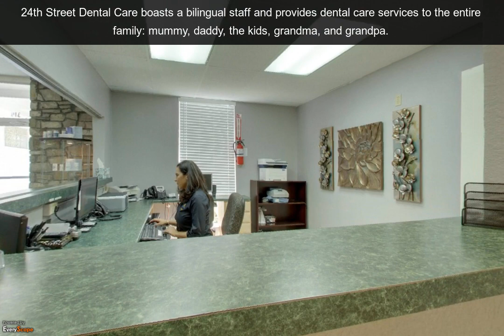24th Street Dental Care | San Antonio, TX | Dentist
Welcome to 24th Street Dental Care of San Antonio, TX, your preventive, cosmetic & bleaching dental center. To Interact with this ypVideo 360 Virtual Tour